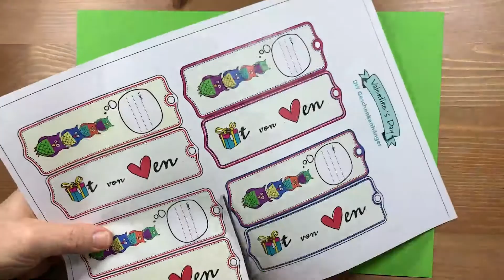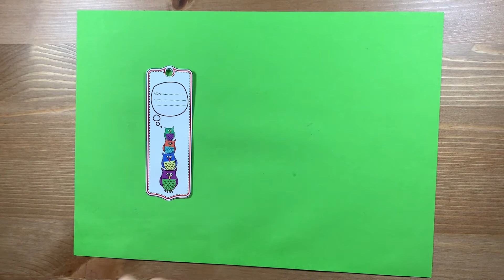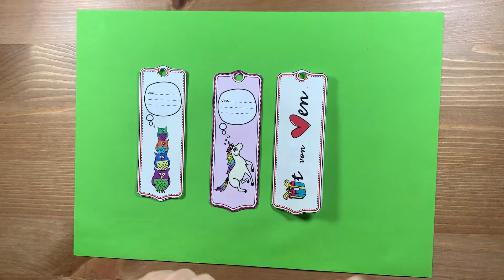Geschenkanhänger aus Papier basteln Geschenke aus Papier selber basteln Anleitung YouTube Video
In unserem Video geht es um " Geschenkanhänger aus Papier basteln" , aber wir versuchen auch folgende Themen abzudecken:
-Geschenke aus Papier selber basteln
-Geschenkanhänger Papier drucken
-Geschenkeanhänger selber machen aus Papier

 Geschenkanhänger aus Papier basteln wird in zahlreichen Videoclips vorgestellt. Wir haben versucht, Ihnen die wichtigsten Informationen in einem kurzen und verständlichen Videoclip bereitzustellen.
Das Thema Geschenkanhänger aus Papier basteln kann mit diesem Video auch mit Kindern umgesetzt werden. Ich habe festgestellt, dass die Leute sehr daran interessiert sind und auch nach " Geschenke aus Papier selber basteln ", " Geschenkanhänger Papier drucken " suchen.

 Möchten Sie eine Playlist teilen?
 Auf deinem Mobilgerät oder deinem Computersystem kannst du deine eigenen Playlists oder die von anderen YouTubern produzierten teilen. Wenn Sie eine Playlist teilen, wird ein Link generiert. Sie können ihn in sozialen Netzwerken wie Facebook und Twitter teilen.
Die Autoplay-Funktion auf YouTube erleichtert die Entscheidung, was als nächstes angezeigt werden soll. Nachdem Sie ein YouTube-Video angesehen haben, wird basierend auf Ihrem Anzeigeverlauf sofort ein anderes zugehöriges Video abgespielt.
Dieser Yt-Kanal hat andere ähnliche Videoclips über Geschenke aus Papier selber basteln, Geschenkanhänger Papier drucken und Geschenkeanhänger selber machen aus Papier. Bitte sieh sie dir an

Wenn dir das Video gefällt, kannst du mich mir einem LIKE zusammen mit einem Kommentar unten eine Freude machen oder mich mit einem Klick auf den Teilen-Button unterstützen.